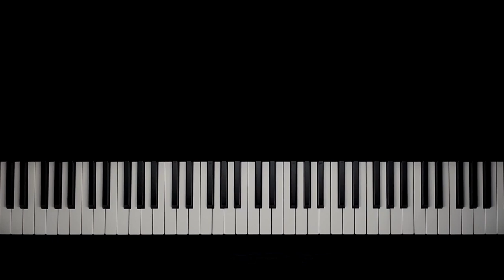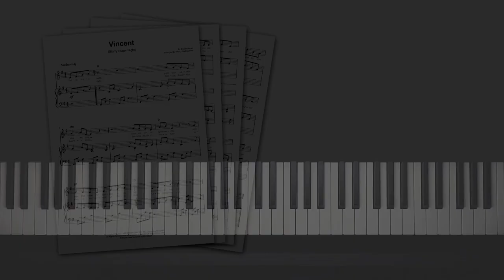Don McLean - Vincent ("Starry Starry Night") | Piano Cover + Sheet Music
I've done this song before, but I wanted to do a new version with better quality - hope you enjoy it!

With the sheet music above, you can play "Vincent" by Don McLean on piano!

Of course, you can also use this piano arrangement to accompany a singer, or sing along yourself - this sheet music includes a staff for the vocals, as well as the song's full lyrics!

"Vincent" (also known by its opening line "Starry Starry Night") was written by American singer-songwriter Don McLean, and included on his famous 1971 album "American Pie".
The song is a tribute to the Dutch 19th century painter Vincent van Gogh, with many references to his tragic life, his mental health issues, and his art (especially "The Starry Night", one of his most famous paintings).

"Vincent" became one of Don McLean's most famous songs.

It's a beautiful, melancholic ballad, and it makes for an amazing piano cover!

0:00 Verse 1
0:43 Chorus
1:16 Verse 2
1:56 Chorus
2:26 Bridge
3:07 Verse 3
3:44 Chorus

MY SETUP:

Camera: iPhone 12
Visual effects: SeeMusic
Video editing: DaVinci Resolve